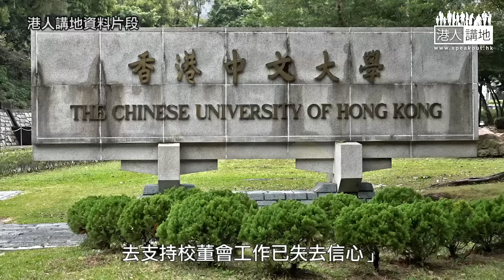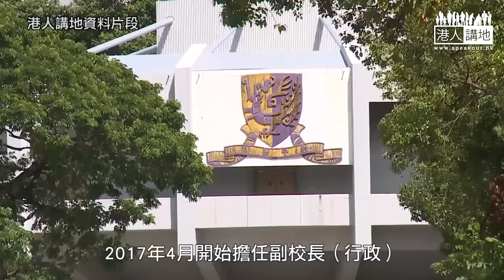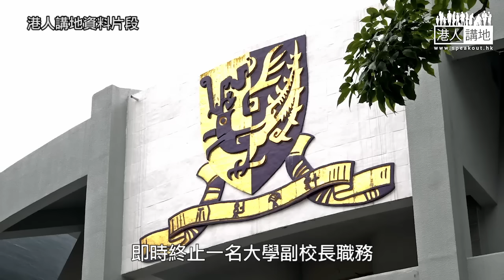【短片】【有聲專欄】梁文新：中大撥亂反正「第一滴血」 公道客觀合情合理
//社會人士對於吳樹培被即時解僱，唔係「愕然」，而係支持！ //